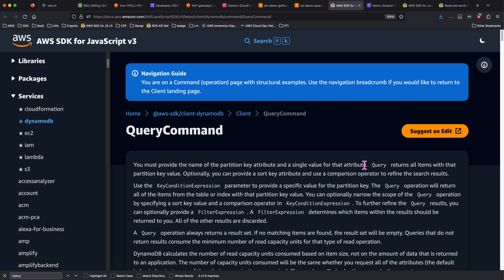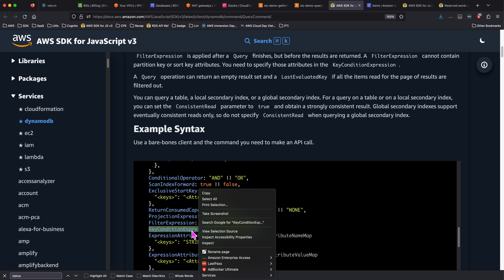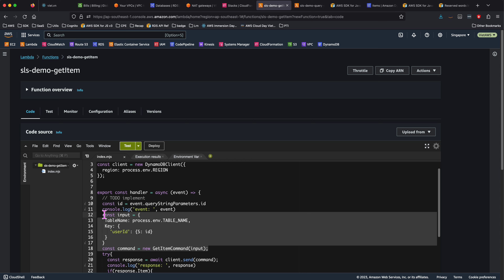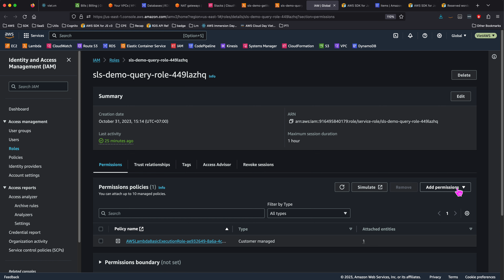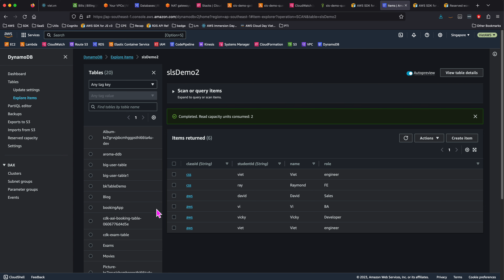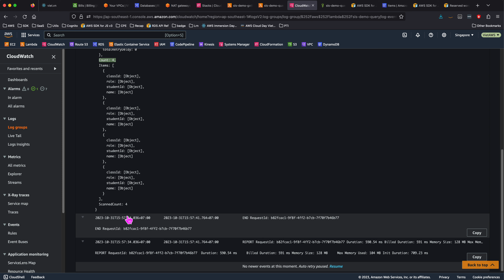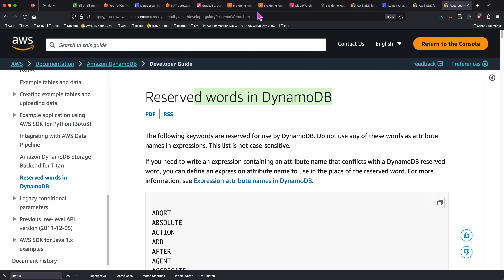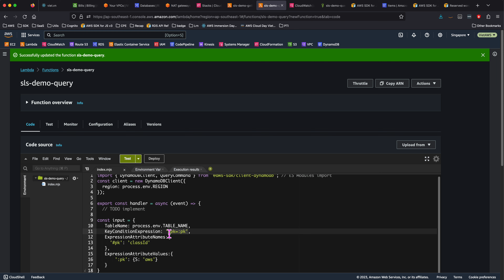#51 Using QueryCommand SDK | CRUD DynamoDB with AWS Lambda Javascript v3 | Học AWS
- cách sử dụng Query trên DynamoDB
- sự khác nhau giữa QueryCommand và GetItemCommand trên DynamoDB
- KeyConditionExpression là gì và cách sử dụng
- Những reserved keywords cân nhắc khi sử dụng dynamodb

A learner with 10+ years in IT and team development. Eager to work with companies and start ups in their transformation journey. Passionate with Cloud, People development by using the best technologies and kindness. Industry focus on Financial Services, SMEs, and Education.

Happy Clouding!